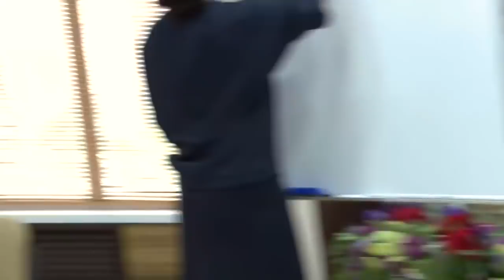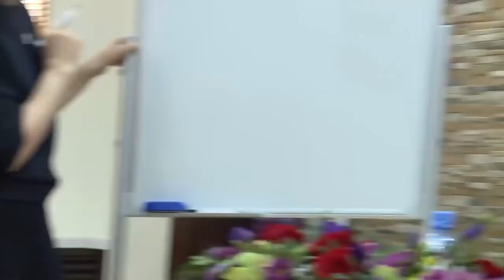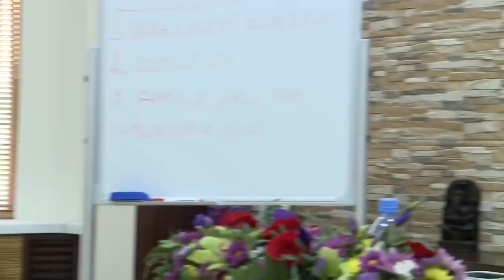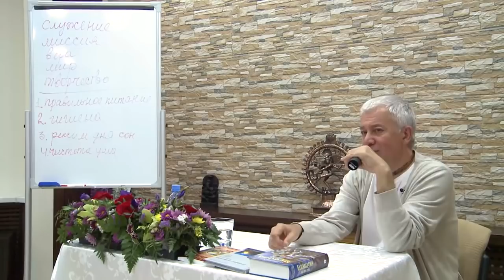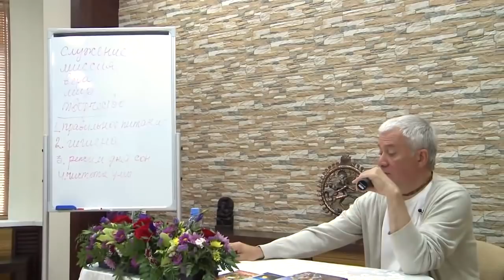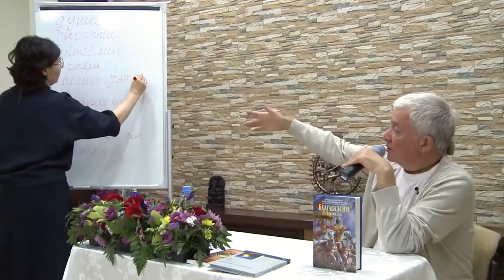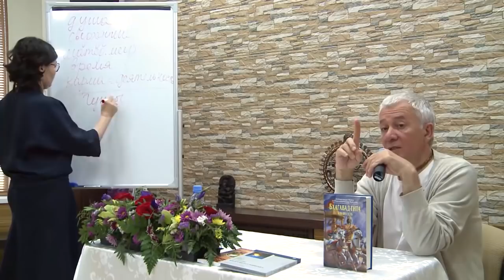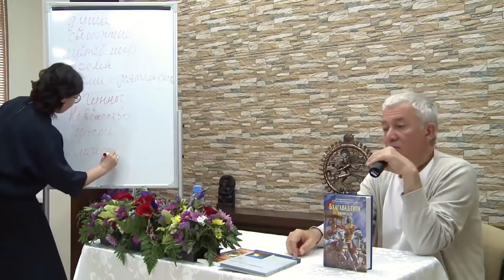2016 05 27, Казахстан, Астана, Искусство быть счастливым Открытый диалог